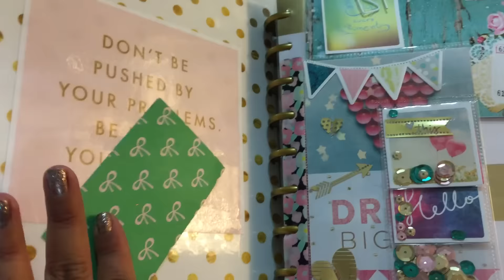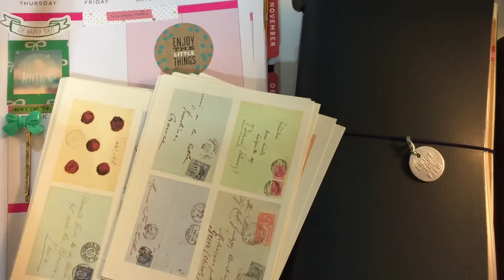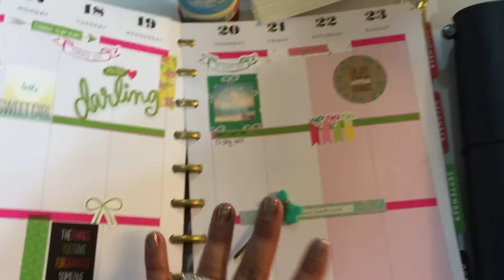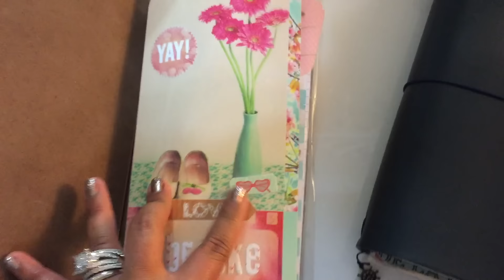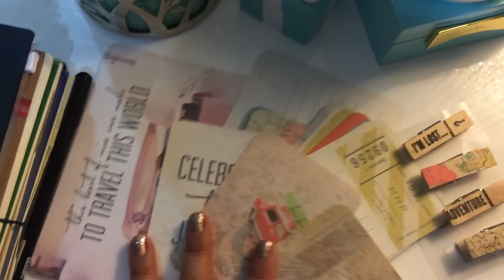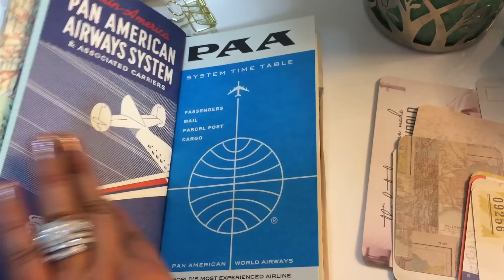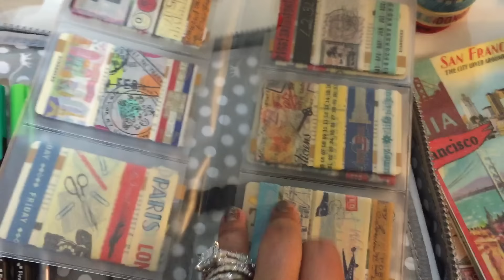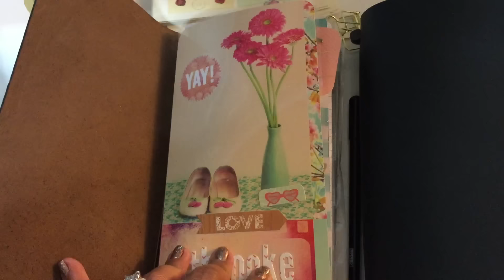Midori Traveler's Notebook: I'm back in!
I have decided that I am too overwhelmed with the "pretty planning" and scrapbooky-type of planning, as it just puts too much pressure on me right now. I have moved back into my blue PanAm Midori Traveler's Notebook and I just love it! ( : I am enjoying simplicity, functionality, and peace.

PSA: All items shown in this video were purchased by me with my own money and all opinions are my own. ( :